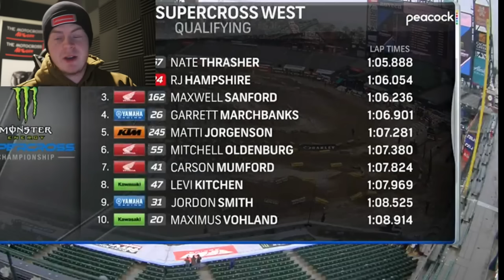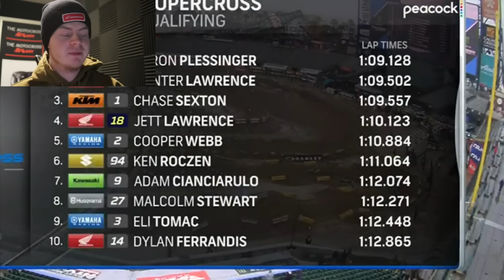Aaron Plessinger & RJ Hampshire ON TOP in San Francisco | Qualifying Report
With the updated schedule and no free practice, these times do count for overall qualifying. The first session—the 250SX group B qualifying session—a handful of riders went down navigating he slippery, muddy, and puddled up course.

When the checkered flag waived, it was Maxwell Sanford with a 1:06.236 topping the session. The 250SX group A session took to the track and again, we saw a handful of riders go down. Championship leader RJ Hampshire had a few spills, as did Robbie Wageman, Max Miller, Anthony Bourdon, and more. Nate Thrasher topped the session with a 1:05.888, as Hampshire finished P2 with a 1:06.054. In the 450SX group A first qualifying session, again a lot of riders going down around the track. Malcolm Stewart had a big get-off in the first rhythm section late in the session, and good-guy Adam Cianciarulo stopped on the jump ahead of Mookie and helped direct traffic around the downed #27 and his Husqvarna FC 450. When the checkered flag waived, it was Aaron Plessinger, who put down a 1:09.128 to claim P1 in the session.

BUY OUR MAGAZINE! Most 2023 magazines are on sale for $1, go support us directly by snagging some copies & getting the Mag Pass for 2024!